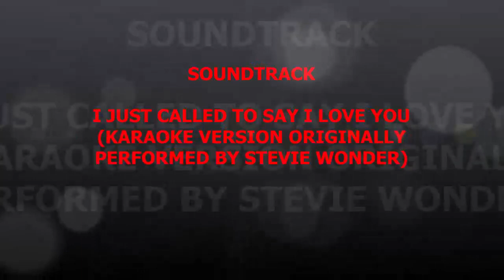BARBIE JO BONTEMPS King Father/Queen Mum Appointment Show @ Flash On Church May 14, 2023